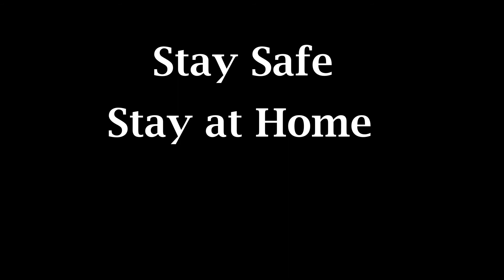Ugadi Habbada Shubhashayagalu!!!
Hello friends, Welcome to Rekha vlogs kannada.